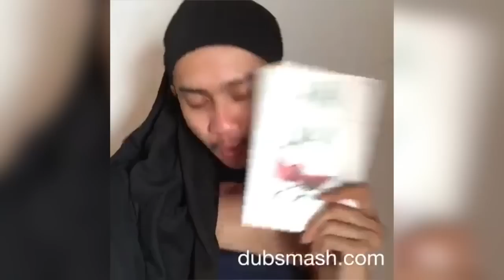JADI DUTA SHAMPO LAIN?! - DUBSMASH #6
Kompilasi Dubsmash Instagram yang gue bikin waktu pertama kali nyobain app Dubsmash, salah satunya ialah suara Anggun.

Terima kasih buat Hally Ahmad yang sudah support!